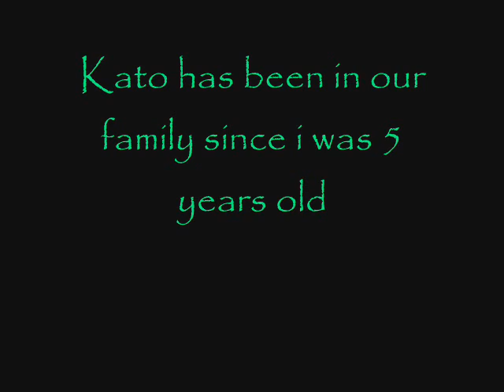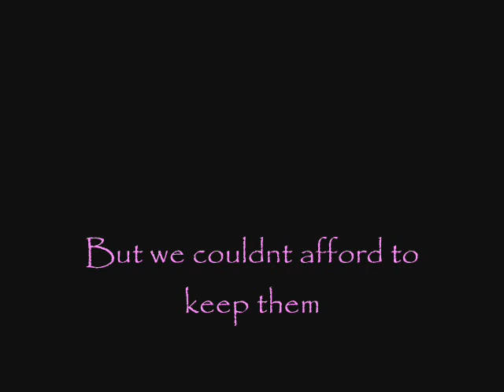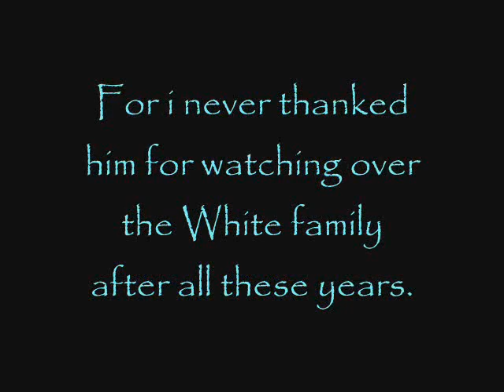Tribute to Kato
Kato was my beloved dog. He was put down on the 17th of Dec. So i made this video in honor of his memory.